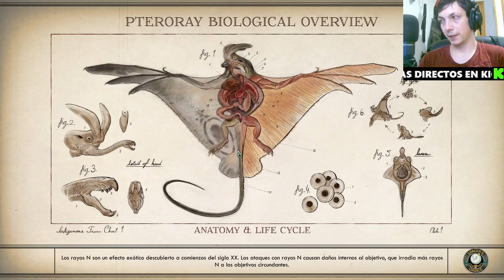¡👾 Desafío ante Mantirreinas! 🚀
En este emocionante episodio de nuestra serie sobre The Outer Worlds, nos adentramos en un enfrentamiento épico contra las temibles Mantirreinas. Acompáñanos mientras exploramos los rincones más peligrosos del sistema Halcyon y nos enfrentamos a estas criaturas feroces. Descubre estrategias clave, consejos de combate y secretos ocultos mientras luchamos por nuestra supervivencia en este universo distópico lleno de intriga y peligro. Prepárate para una aventura llena de acción, decisiones difíciles y momentos inolvidables. ¡Únete a nosotros en nuestra misión por dominar The Outer Worlds!